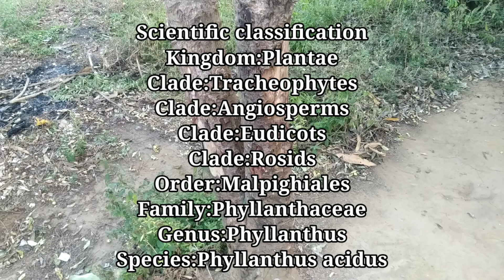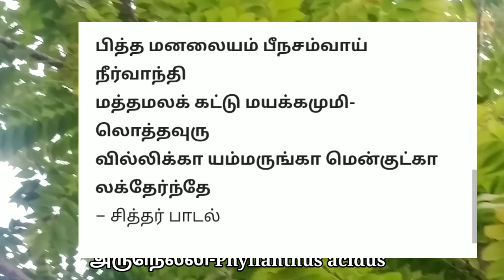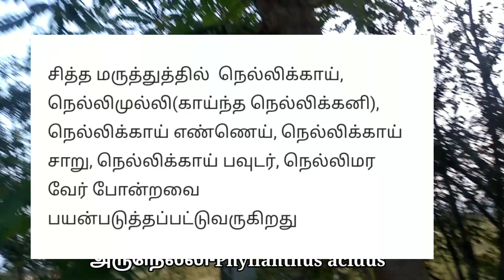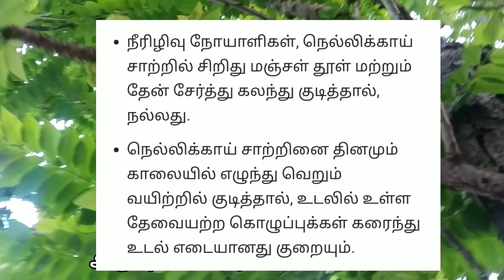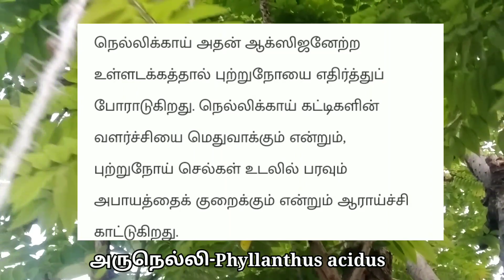நெல்லி/அருநெல்லி/Aerunelli/Phyllanthus acidus/Mooligai manithan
நெல்லி பற்றி அறிதல்

நமது whats app Group Link அனைவரும் Group-ல் சேர்ந்து கொள்ளுங்கள்

என்னோட இன்னொரு சேனல் Link Kiunakaran Official